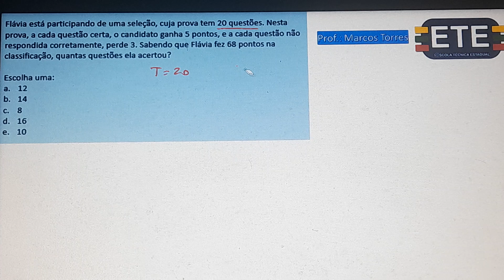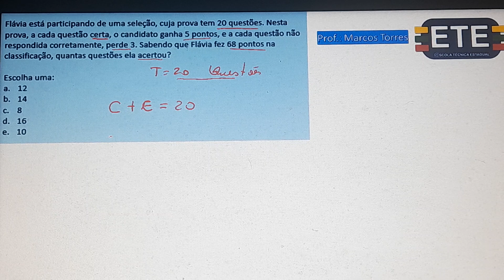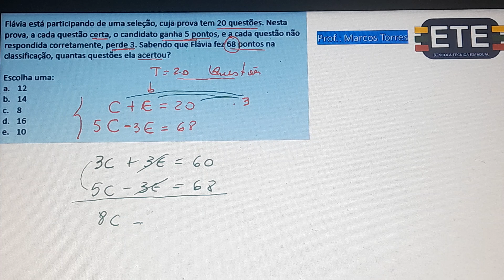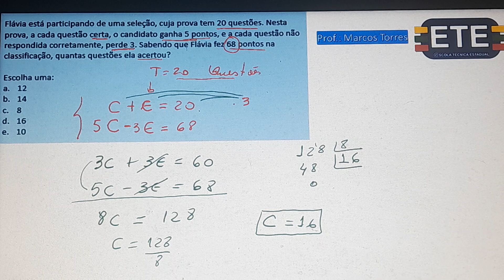UMA PROVA DE 20 QUERTÕES ETE INTEGRADO 2024.1 VAZOU AGORA